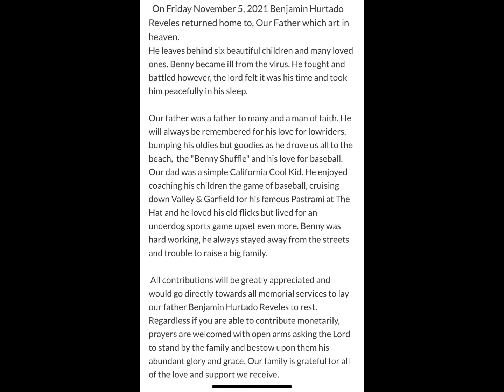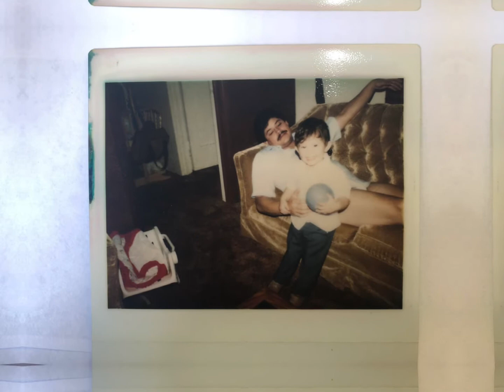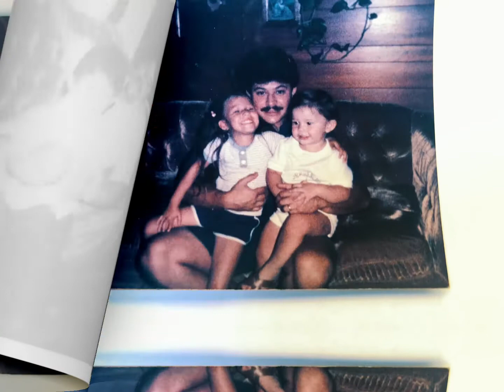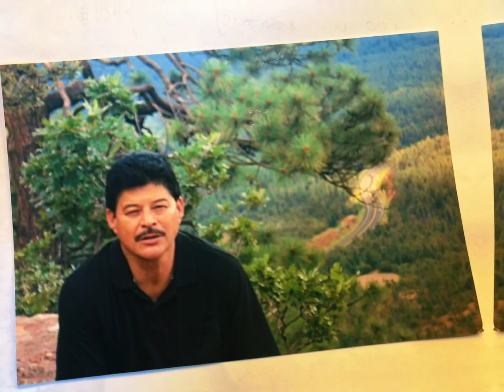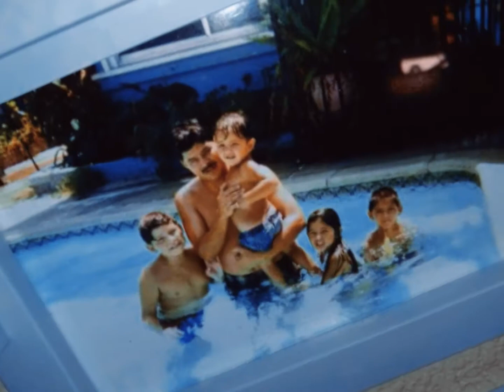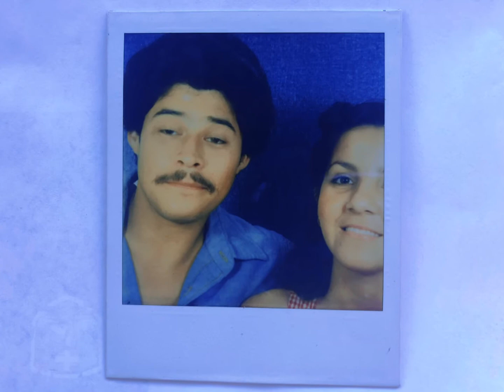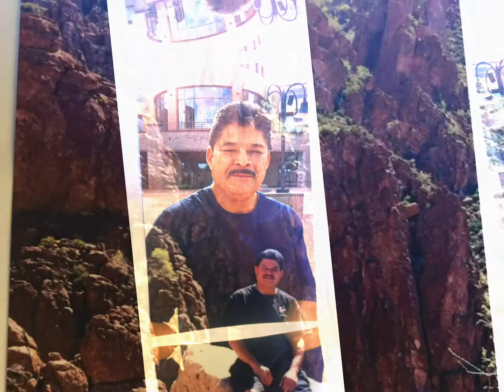Rip Benny🌹❤️🕊 We love you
In loving memory of Benjamin Hurtado Reveles
He was a Blessing to too many and will be missed, but we cherish the beautiful memories spent together that we shall hold at heart!
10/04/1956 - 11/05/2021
Rest in Paradise Benny🙏🏼🌹❤️🕊
1 Thessalonians 4:14 KJV
“For if we believe Jesus died and rose again, even so them also which sleep in Jesus will God Bring with them.”